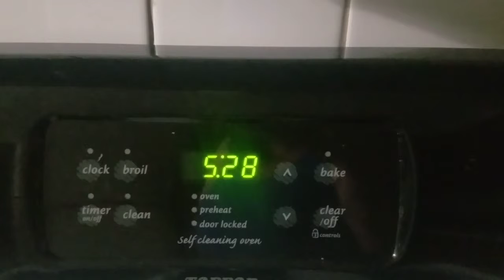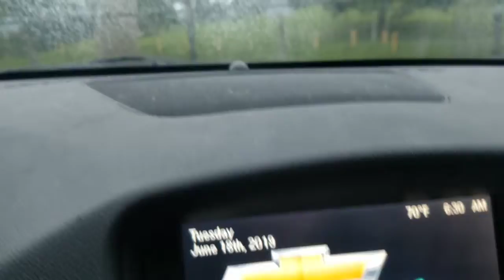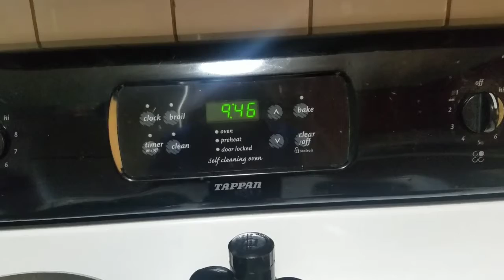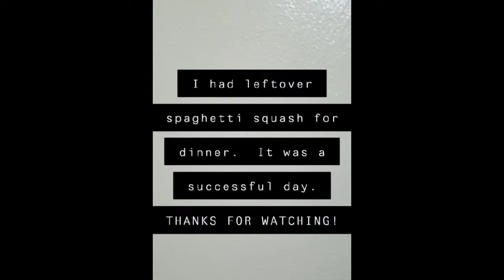My Tuesday morning Walk and my Meals for the Day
I took a chance and woke up early to beat the storm so I could get my walk in.  It was a success.  I also did a 30 minute arm routine from Fitness Blender this day.  I didn't feel hungry at all today and I met my calorie goal.